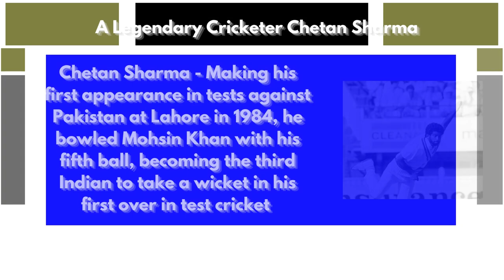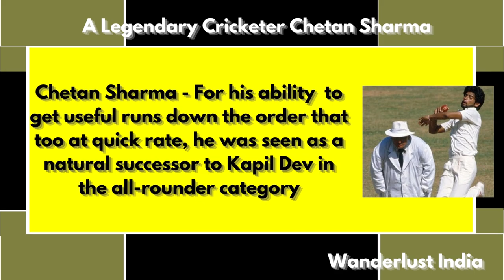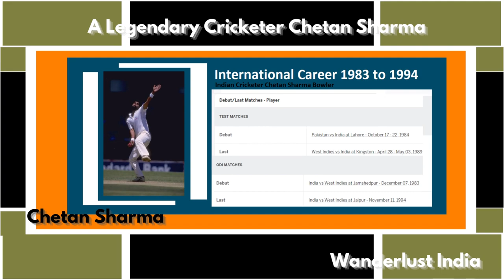Chetan Sharma - India's Legendary Cricketer & World Cup First Hat-Trick Bowler _Wanderlust India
ChetanSharmaIndia'sLegendaryCricketer&WorldCupFirstHat-TrickBowler

Web HTTP Access:
Yofan ID
yo.fan/mindjockey57